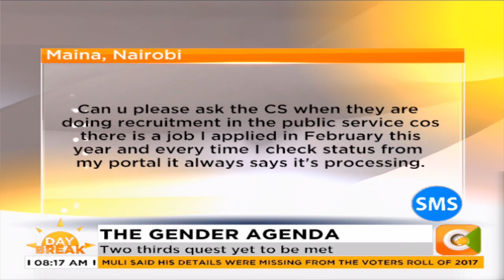The gender agenda .The 12th Commonwealth Women Affairs meeting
Prof. Kobia: Kenya is happy to host this meeting as it raises our profile. We are expecting delegates from at least 30 countries.
This meeting is geared towards achieving Sustainable Development Goal 5- To achieve gender equality & empower all women & girls